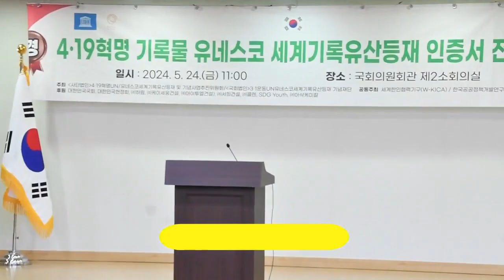개회선언 - 고영신 목사 / 4.19혁명 기록물 유네스코 세계기록유산 등재 인증서 전달식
제목 / 4.19 혁명 기록물 유네스코세계기록유산 등재 인증서 전달식
일시 / 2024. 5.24 (E) 11:00
장소 / 국회의원회관 제2소회의실 (2F)
사회 /  장헌일 (한국공공정책개발연구원장)

주최: 사)4.19혁명UN유네스코세계기록유산등재 및 기념사업추진위원회
               (국회재단법인}
       3.1운동UN유네스코세계기록유산등재 기념재단/

공동주최: 세계한인협력기구(W-KICA) / 한국공공정책개발연구원/박광온 국회의원실

후원 : 대한민국 국회, 대한민국헌정회, (주)하림, (주)케이세웅, (주)아이투엘건설,(주)서희건설, (주)콜렌, SDG Youth, (주)아삭케미칼, 국민일보, CBS, CTS

사)4.19혁명UN/유네스코세계기록유산등재 및 기념사업추진위원회
              세계한인교류협력기구(W-KICA)
박광온 국회위원실 / 한국공공정책개발연구원.